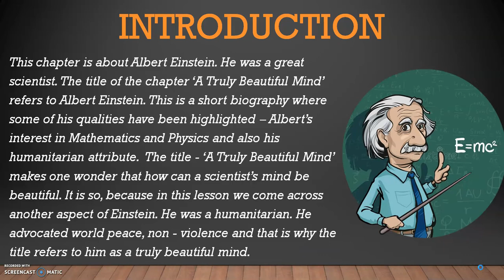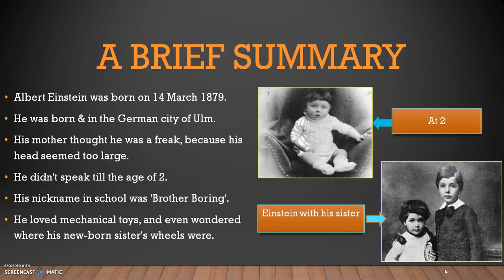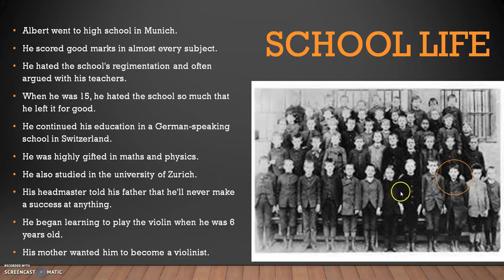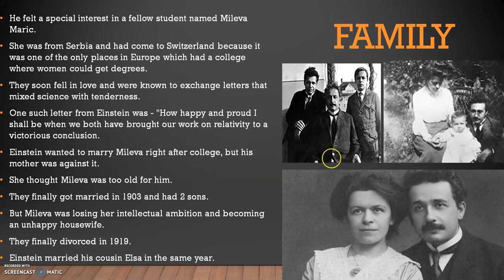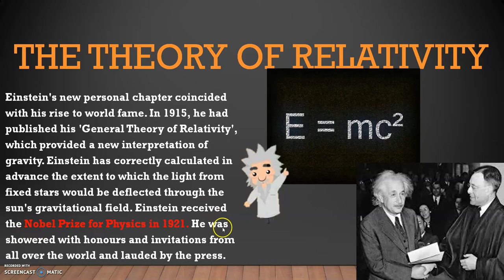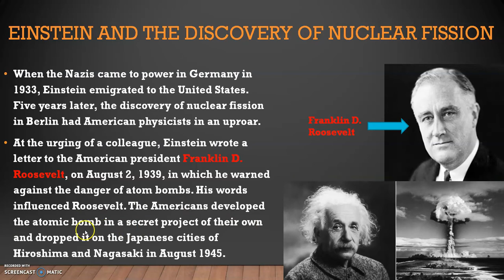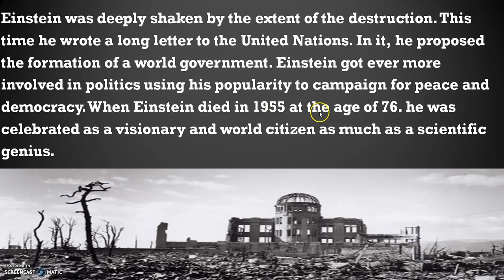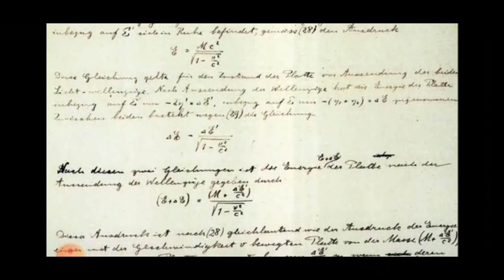A Truly Beautiful Mind | By Alifiya Alamdar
Biography of "Albert Einstein -A Genius" whose work took up only few pages in scientific journals, but changed forever our understanding of space, time and the entire cosmos-- and transformed the name 'Einstein' into a synonym for genius. Chapter explanation by Alifiya Alamdar.